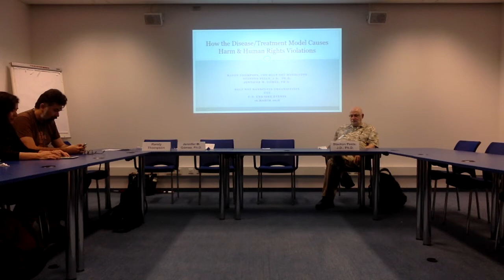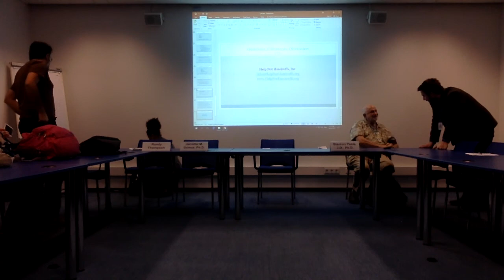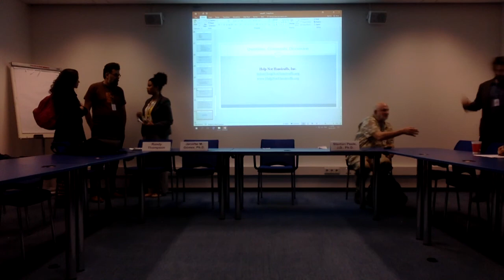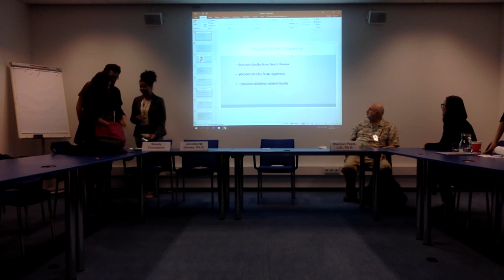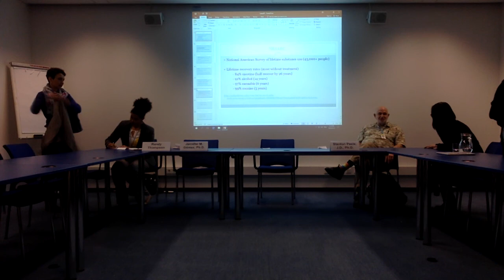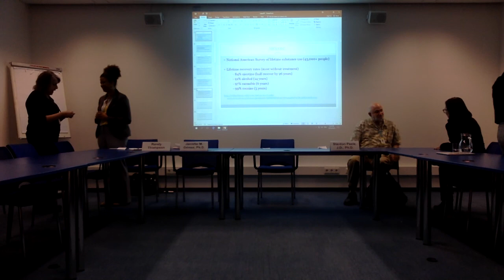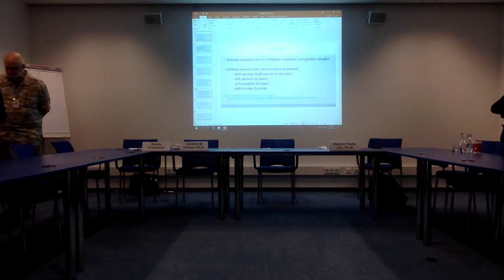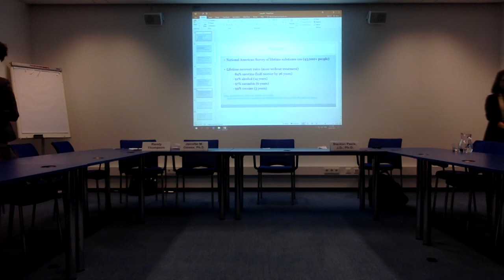United Nations Commission on Narcotic Drugs Help Not Handcuffs 2018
United Nations 61st Session of the Commission on Narcotic Drugs, Vienna, Austria, 2018:

Help Not Handcuffs, Inc Side Event- "How the Treatment/Recovery Narrative Perpetuates Harm and Human Rights Violations."

Randy Thompson, Co-Founder & CEO of Help Not Handcuffs, Inc.
Stanton Peele, JD, PhD
Jennifer M. Gómez, PhD

Timeline:
:30 - 2:45: Introduction by Randy Thompson
2:45 - 14:34: Stanton Peele, background on perceptions of people who use drugs
14:35 - 26:00: Randy Thompson, criminalization and human rights violations against people who use drugs
26:01 - 31:38: Jennifer M. Gómez, institutional betrayal against people who use drugs
31:39 - 38:50: Stanton Peele, human rights for people who use drugs
38:50 - 40:06: Randy Thompson, What you can do
40:07 - 50:23: All, question/answer, comments, discussion
50:24 - 50:53: Stanton Peele, final remarks
50:54 - 51:08: Randy Thompson, final remarks
51:09 to end: All, largely inaudible discussion with attendees